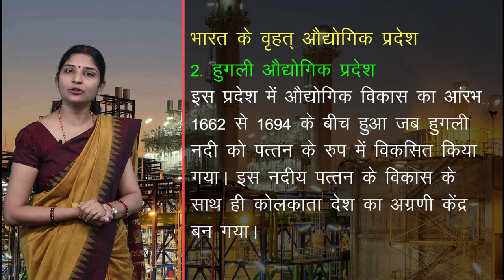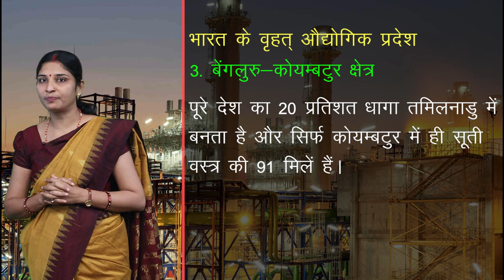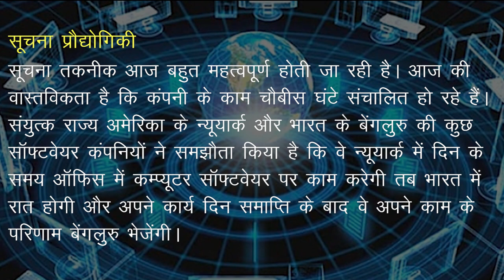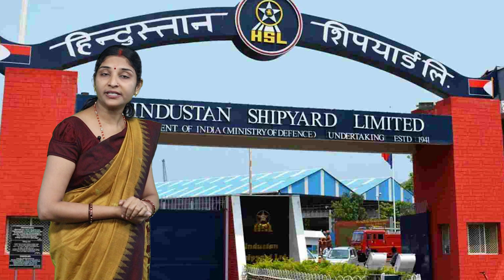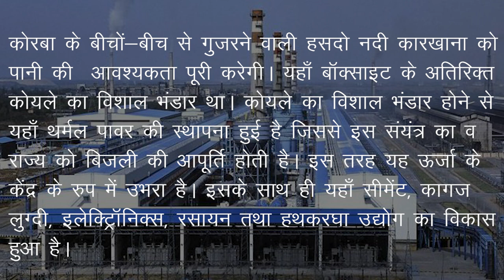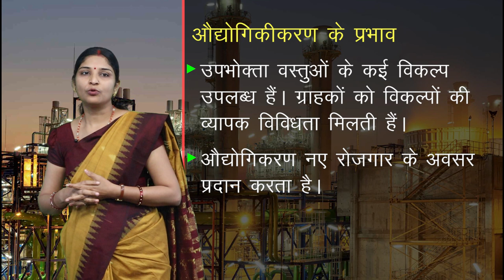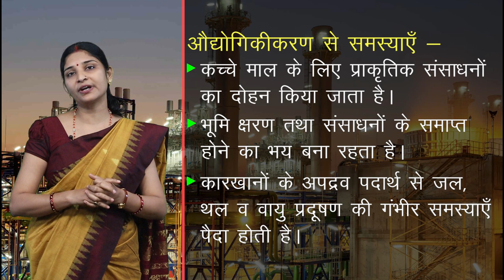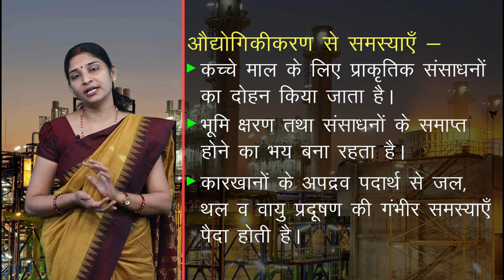CLASS 10th SOCIAL SCIENCE | CHAPTER 4 MINERAL RESOURCES AND INDUSTRIALIZATION | NEW